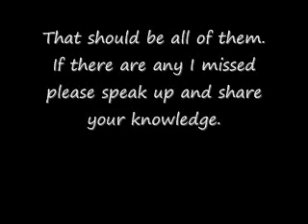MMBN5 Number Trader Codes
GBA and DS codes! I don't know what all of these chips so don't ask and just find out for yourself, it won't hurt to have some extra chips anyway.

I found these on the gamefaqs website. This is mostly for lazy people that don't want to look at gamefaqs.